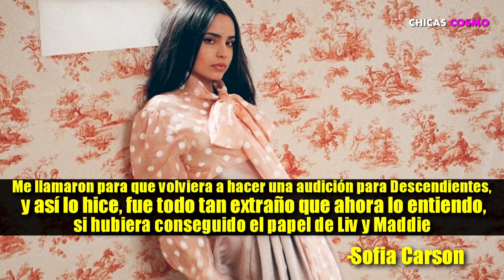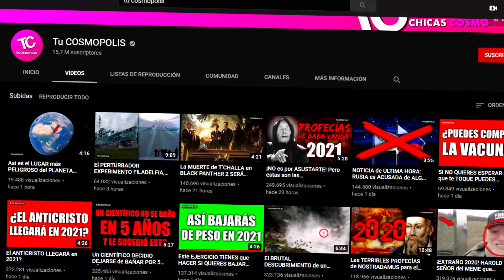ESTA ES LA RAZÓN POR LA QUE SOFIA CARSON ESTUVO A PUNTO DE NO INTERPRETAR A EVIE EN DESCENDIENTES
ESTA ES LA RAZON POR LA QUE SOFIA CARSON ESTUVO A PUNTO DE NO INTERPRETAR A EVIE EN DESCENDIENTES